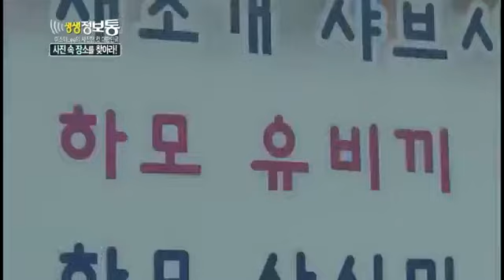생생정보통 - Live Info Show 01 EP633 # 008